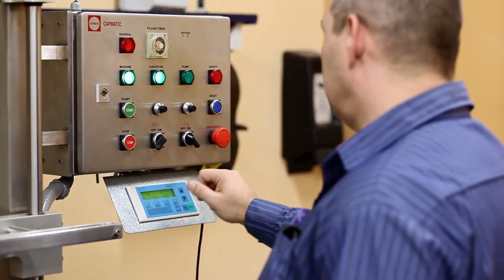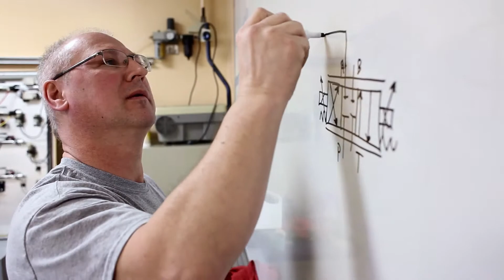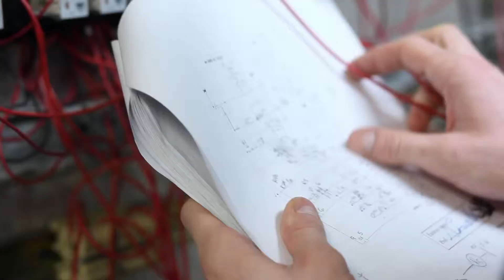Mécanique d'entretien en commandes industrielles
L'École Polymécanique de Laval offre le programme Mécanique d''entretien en commandes industrielles. Infos au